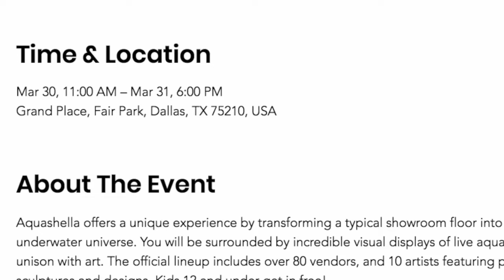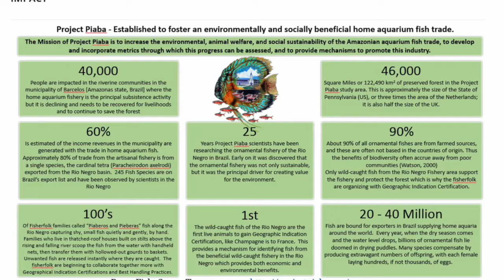Aquashella - Dallas 2019 - AquashellaFishTubeDonation 🆒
Aquashella and FishTube are teaming up for one common cause, to bring the fish community together and raise awareness for two amazing causes! This year, Aquashella plans to donate $20,000 to $40,000 to charity and they want us to team up with them. Here is how you can get involved?

Now until March 1st 2019, any YouTube, FaceBook or Instagram creator can make a video with the below details to release $100 toward one of two charities. The charities we chose were due to equal representation of saltwater and freshwater. Here are the charities and more information about them:

Here is how you can unlock the $100 and chose which of the two charities above that you would like to see the money go to. Again, you do not need any amount of subscribers or followers to do this all you need to do is be someone that posts at least monthly. Also, this does not have to be a dedicated video, it can be inside of another video. Here is the list of details that need to be included in the video:

1. You have to make a video or include the follow inside another video
2. Let your audience and us know whether or not you will be there
3. Include where Aquashella is (Dallas Texas)
4. Include the dates for Aquashella Dallas (March 30th and 31st)
5. Provide the link to Aquashella Dallas Facebook Page so everyone can let us know who will be there
6. Give a little information about what we are doing and how Aquashella is donating between $20,000 to $40,000
7. Which charity do you want the $100 to go toward? Either the Coral Restoration Foundation or Project Piaba
8. Include the follow hashtag so we can track the videos and your contribution can be counted (AquashellaFishTubeDonation)

That's it! We need you all.. all of you to help us make these two charities thrive and keep our hobby gonig in the wild. We also need to spread the word about Aquashella and FishTube. Thank you all for the support!

Stuff in Shrimp Room:
Shrimp: Sulawesi Cardinal Shrimp, Extreme Blue Bolt, Extreme Black King Kong, Blue Shadow Panda (Caridina), Black Stripe Panda, Red Stripe Panda, Blue Bolt, Crystal Red, Crystal Black, Red Cherry Sakura, Red Rili, Orange Sakura, Blue Dream Neos (Neocaridina), Blue Diamond Shrimp (Sapphire Shrimp), Black Rose Sakura, Bloody Mary, Yellow King Kong, Black Pinto, Red Zebra Pinto, Black Zebra Pinto, mischling shrimp
Snails: Yellow Rabbit Snail, Orange Rabbit Snail, Chocolate Rabbit Snail, Blue Ramshorn Snail, Red Ramshorn Snail, Pink Ramshorn Snail
Plants: Subwassertang, Java Moss, Cherry Hedge, Crypts, Swords